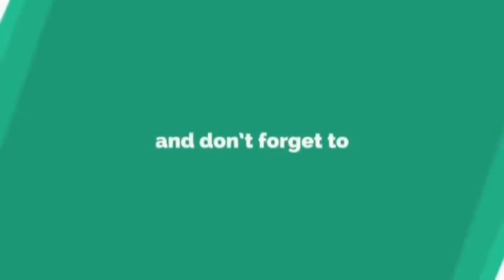Pengantin Baru Fazura Minta Maaf. Kenapa Ye ??